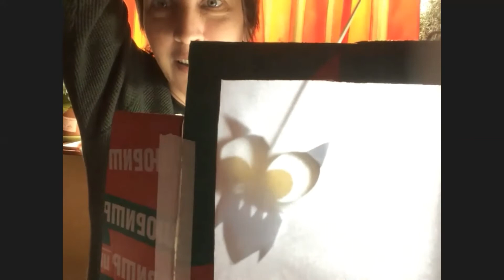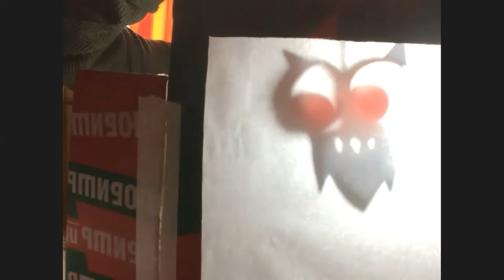Теневой театр. Португальская сказка про сову и волка.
В этом видео-уроке мы будем делать декорации для теневого спектакля , в том числе из любимых нами подручных средств, а потом смотреть поучительную историю про сову и волка. Как сделать экран для теневого спектакля мы уже рассказывали в предыдущем ролике.